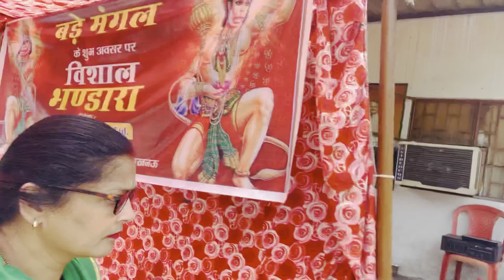Bada Mangal Bhandara Lucknow/huaa सम्पन्न🙏🙏इच्छा आज हुई पूरी 😊@vandanavlog1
Bada Mangal Bhandara Lucknow/huaa सम्पन्न🙏🙏इच्छा आज हुई पूरी 😊vlog